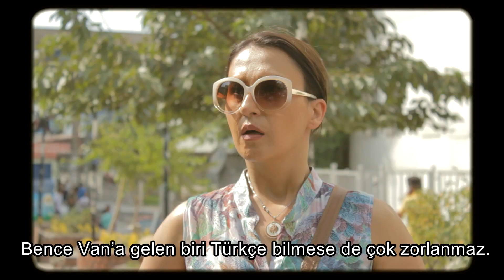İranlıların gözünden Van - 7